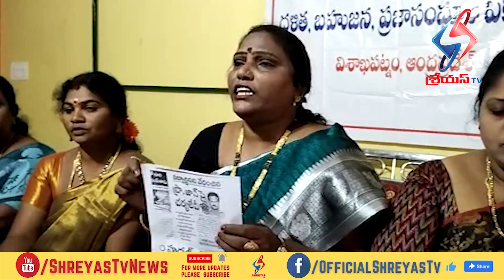ఆంధ్ర యూనివర్సిటీ పేరు ప్రతిష్టలకు భంగం కలిగిస్తున్న వారిపై చట్టపరమైన చర్యలు